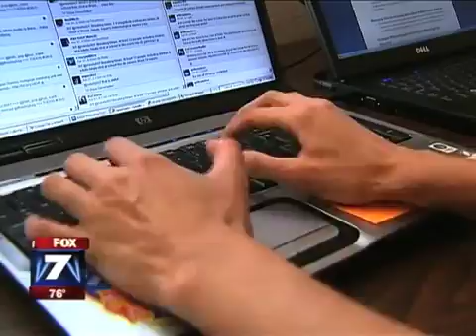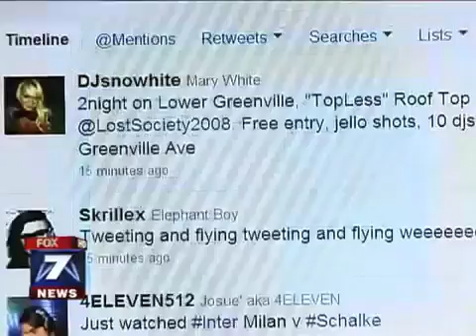$175/day chatting on Facebook Messenger (2022)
$175/day chatting on Facebook Messenger
Do you already use Facebook messenger to chat with your family and friends? If so, you can earn $175 per day chatting to other people on Facebook Messenger. A small company we work with is looking for 2 remote workers to join their Facebook Messenger customer support team. Here are the details…

TERRENCEGRUNDYTV
TITLE

0:00 - INTRO

!!!SPECIAL OFFERS!!!